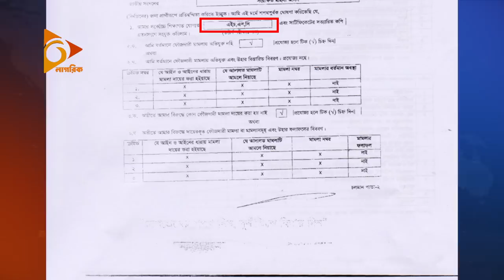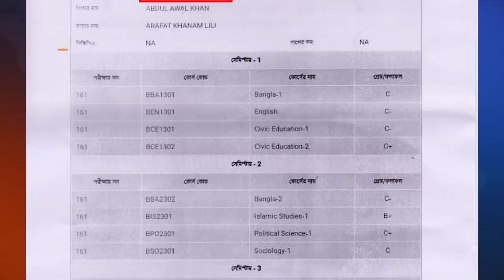এবার উচ্চশিক্ষার জন্য নারী এমপির অভিনব জালিয়াতি | তামান্না নুসরাত বুবলী | Tamanna Nusrat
এমপি ঢাকায় কিন্তু তার পক্ষ হয়ে নরসিংদীতে বিএ পরীক্ষা দিয়ে দিচ্ছেন অন্যকেউ। এই পর্যন্ত ভিন্ন ভিন্ন দিনে অন্তত আটজন মেয়ে তার পক্ষে পরীক্ষা দিয়েছেন। বলছিলাম সন্ত্রাসী হামলায় নিহত নরসিংদীর সাবেক পৌর মেয়র লোকমান হোসেনের স্ত্রী ও সংরক্ষিত মহিলা আসনের আওয়ামী লীগ দলীয় সংসদ সদস্য তামান্না নুসরাত বুবলীর কথা। উচ্চশিক্ষার জন্য এমন দুর্নীতির আশ্রয় নিয়েছেন তিনি।